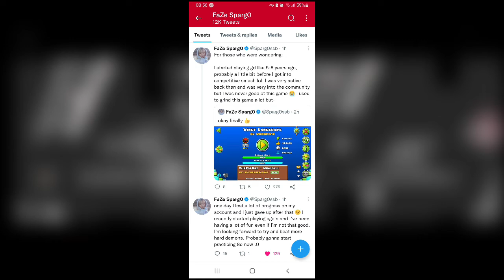No.2 SSBU player beat Windy Landscape! | Geometry Dash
This is a big suprise morning. Sparg0, a SSBU top 2 player, successfully beat Windy Landscapes as his hardest demon! He also revealed that he was a GD player for 5-6 years and he also said that due to his old account wiped out he stepped down on GD to moving on as a Smash Bros. competition player and he will beat 8o soon. 👀